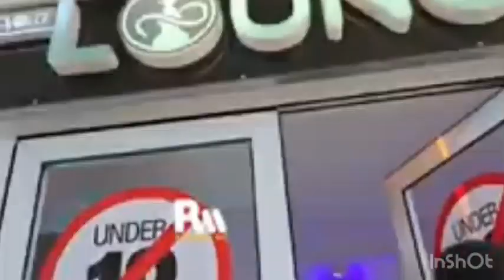🔥🚨 BOOOOOOM🔥 HOT TRANSFER NEWS: DONE ✅ WITH MEDICAL’S ANNOUNCEMENT SOON, WE WILL SIGN HIM 🌈🌈